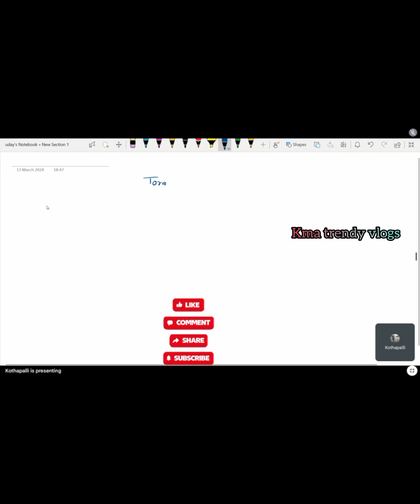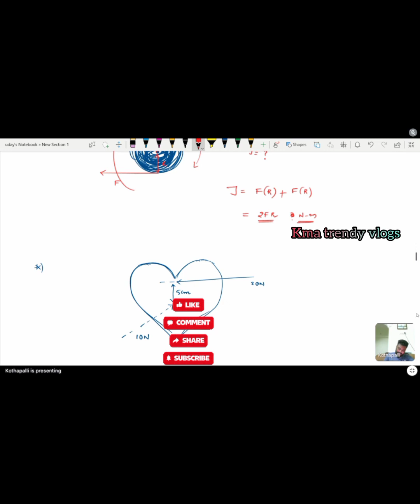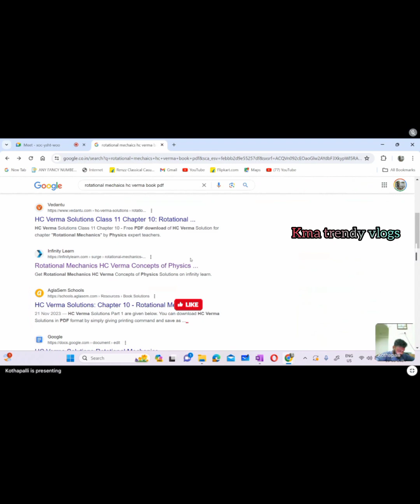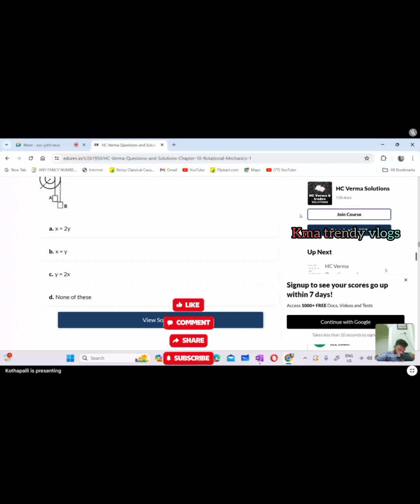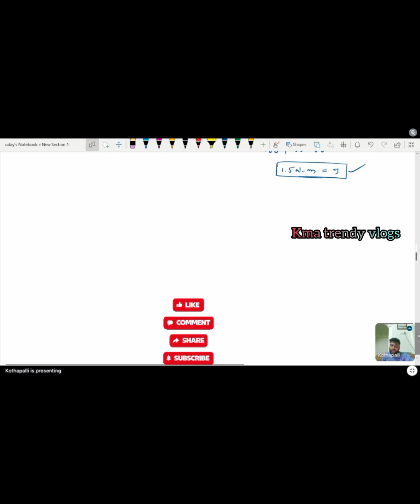TORQUE ||NEET||IIT||Physics||By Senior Faculty Uday Sir..